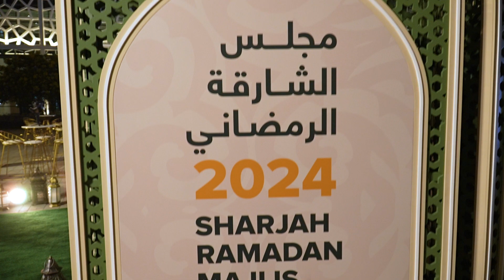Highlights from Sharjah Ramadan Majlis 2024, co-organized by Sharjah FDI Office (Invest In Sharjah).